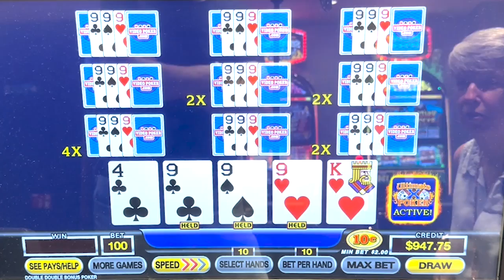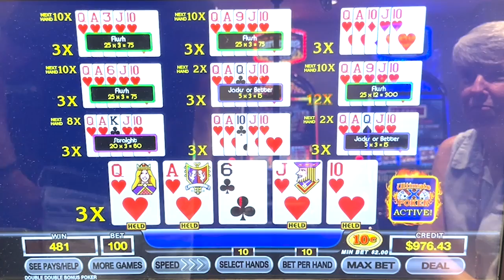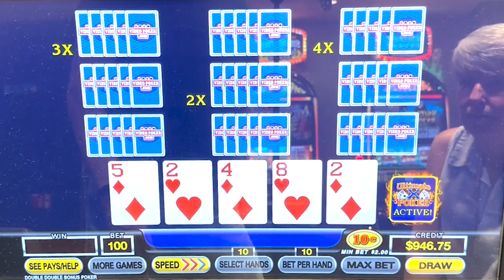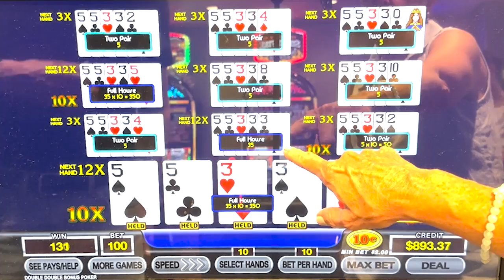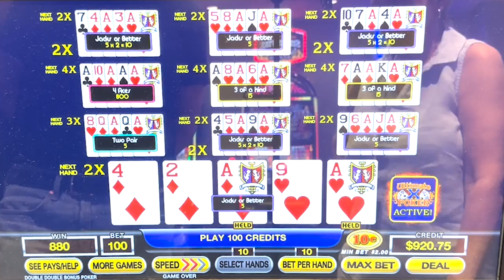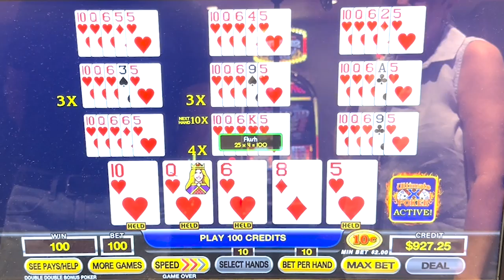Cruise Ship Video Poker Ultimate X 10-Play! MSC Seascape - Session 8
Steve Bourie, author of the American Casino Guide Book, and his wife, Michelle, play a variety of video poker machines during their seven-day cruise in the Caribbean on MSC's Seascape cruise ship.

Their ultimate goal was to have some fun while playing video poker, but also trying build up their players club card balance to at least 5,000 points in order to qualify for a free cruise.

To learn more about getting free casino cruises, go

Steve and Matt Bourie are The Jackpot Gents. They are video poker players who have 25-30 minute sessions where they show all of their play: win or lose! And, they then reveal their actual win/loss record for the year. So, be sure to come along for the ride and root for them on their video poker adventures!